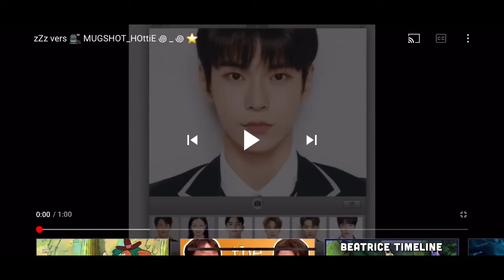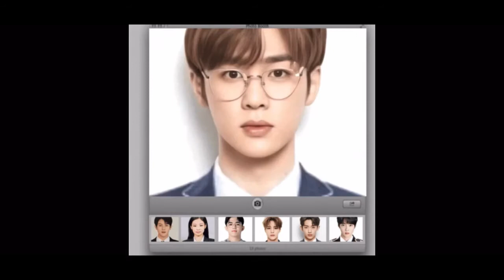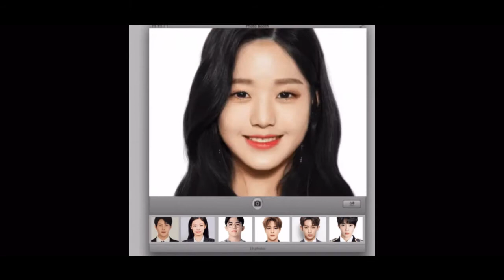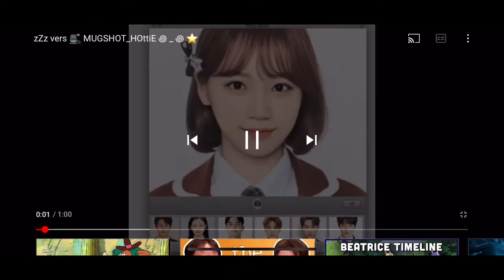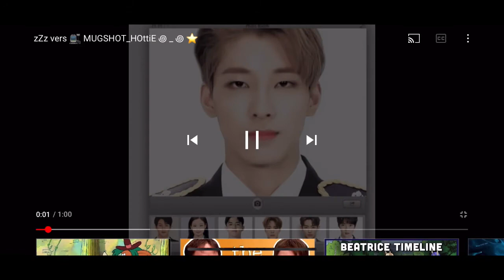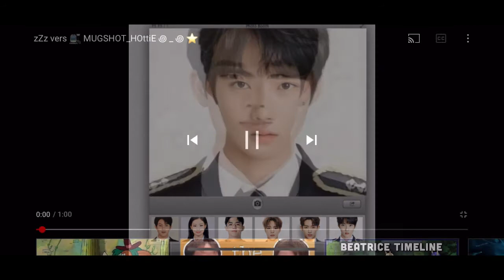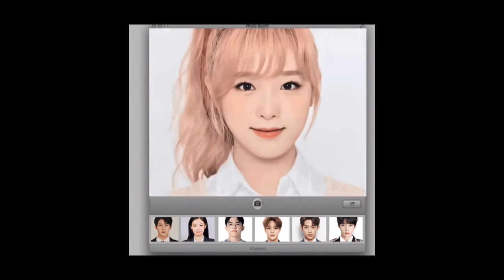mugshot hottie “99fruits” not mine extended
hi this was requested to be extended
go support 99fruits!!